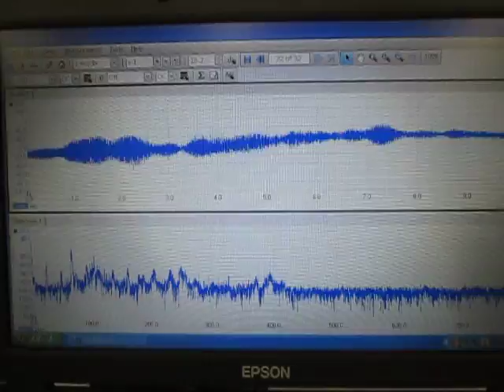超音波測定 Ultrasonic measurement